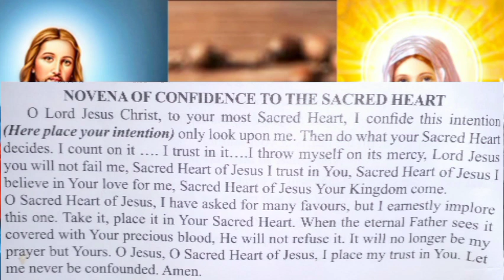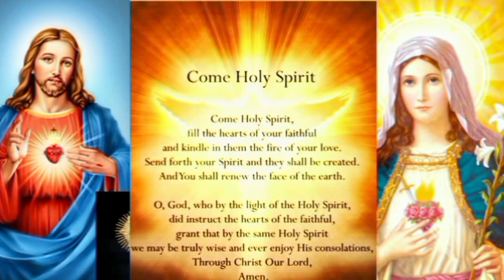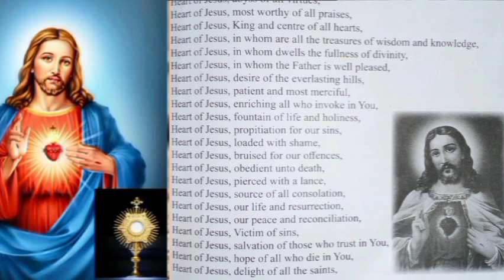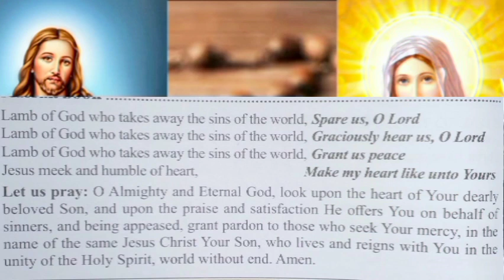FRIDAY SORROWFUL MYSTERY,DIVINE MERCY,SACRED HEART NOVENA DAY8,TOBIT CH10|ROSARY PRAYERS(7 June'24)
shalom everyone together lets prays today's divinemercychaplet sorrowfulmystery sacred heart novena day 8 and bible study Tobit chapter 10